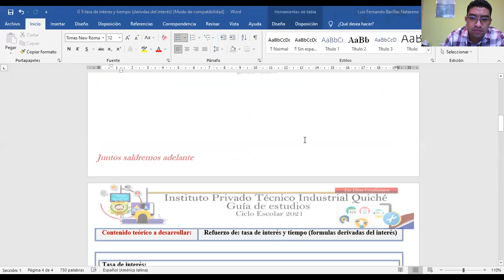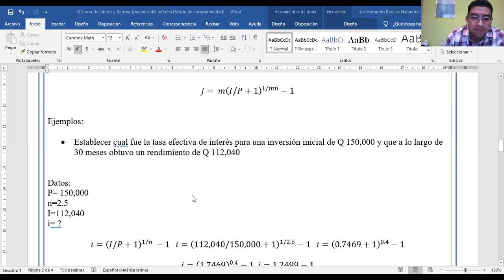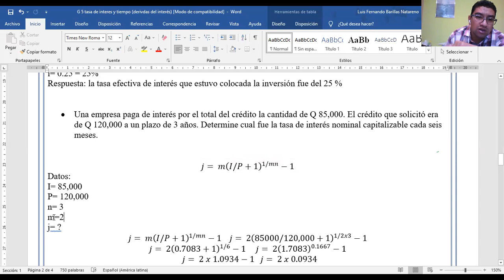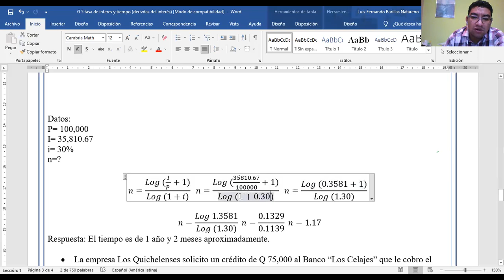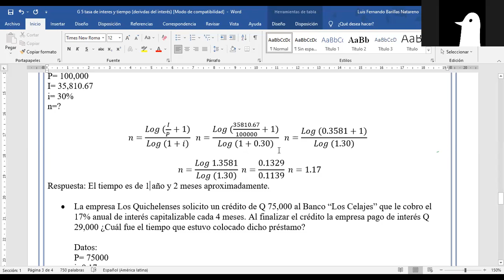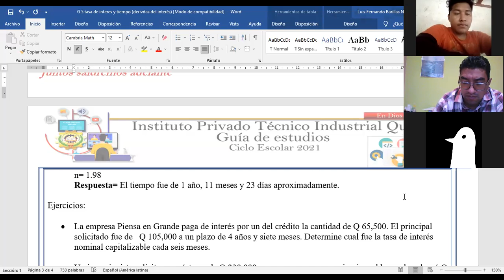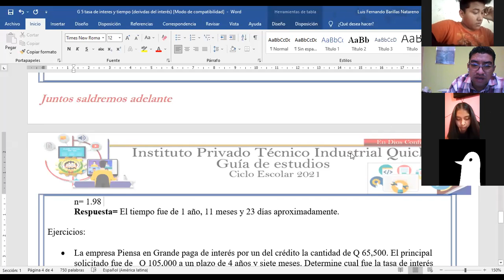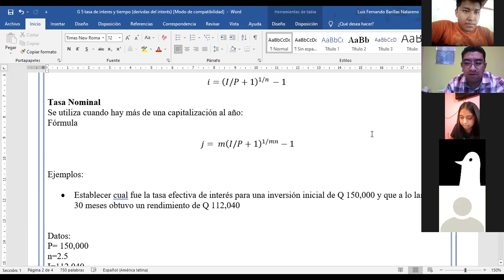Tasa interés y tiempo (fórmulas derivadas del interes)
Explicación y ejercicios